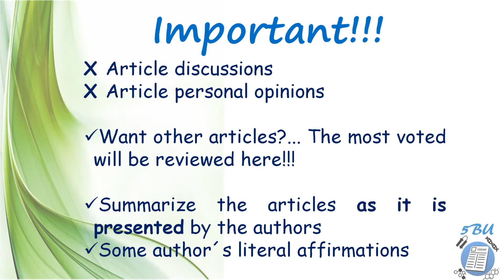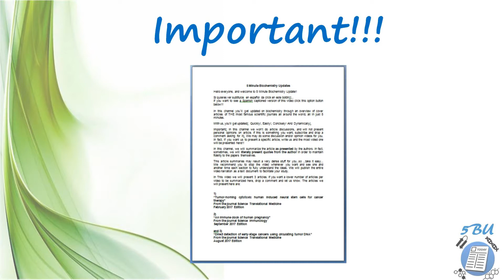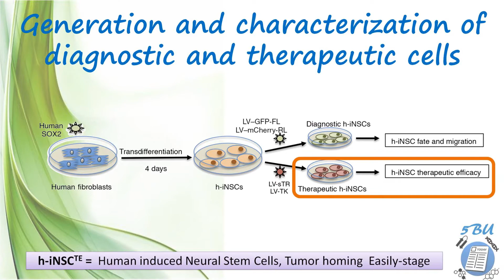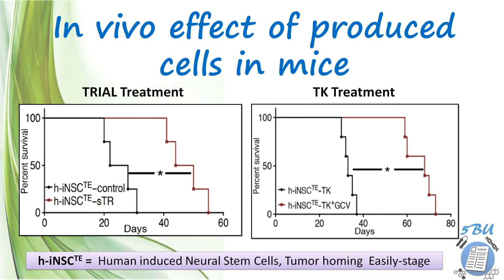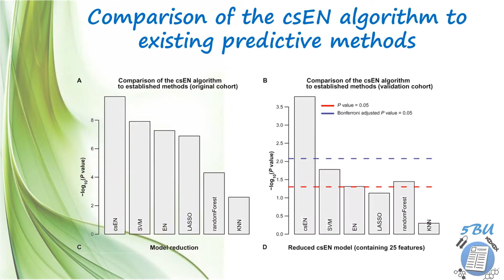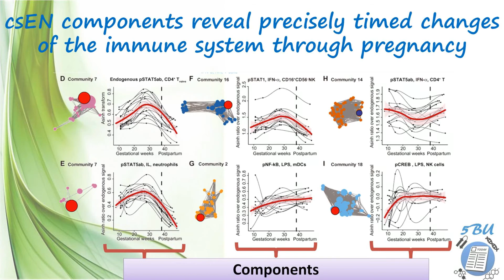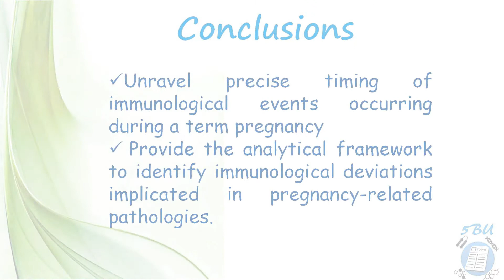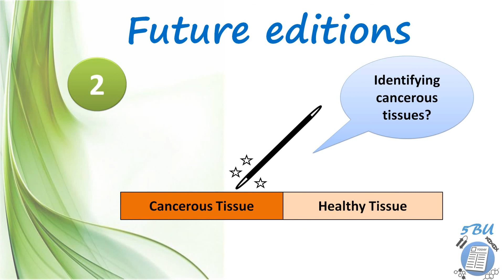5 minute Biochemistry Update (5BU) - Science Journal - Sep/2017 - Cover Papers (Articles)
5 minute Biochemistry Update (5BU) – Sep/2017 - Cover papers (articles) from 2017 Science Publications